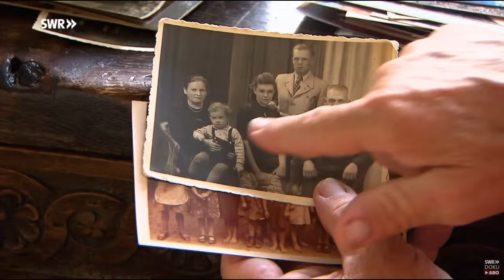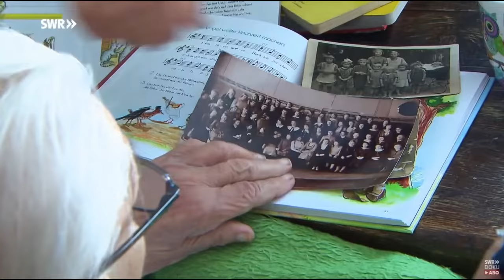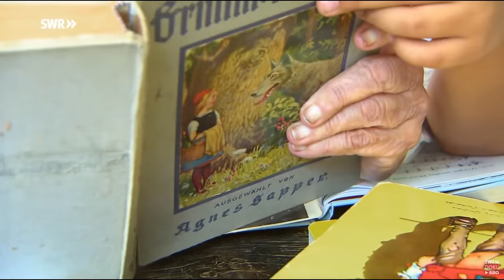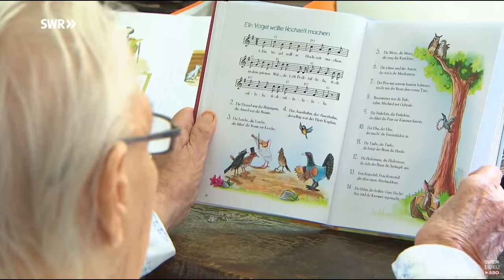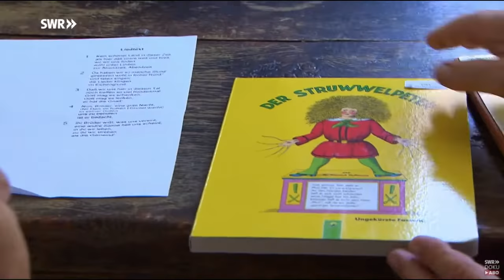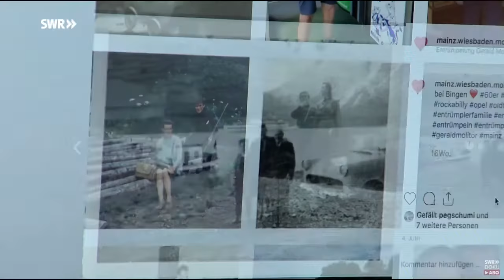Entrümpelungsfirma Molitor. ❤️ Haushaltsauflösung, Entrümpelung, Büroauflösung.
Eine Reportage über die Entrümpelungsfirma Molitor:
Ein Entrümpler macht einen Spagat zwischen Entrümpelung und der Pflege seiner, an Demenz erkrankten Mutter. Gerald hat das Familienunternehmen Entrümpelung Gerald Molitor an seine Tochter Lara Molitor und deren Mann abgeben damit er seine Mutter besser pflegen kann.
Da ihm sein Entrümpelung Unternehmen am Herzen liegt ist er immer noch bei den Entrümpelungen dabei.
In das Entrümpelung Geschäft ist Gerald 2011 mit seinen Töchtern eingestiegen.
Die Entrümpelungsfirma Gerald Molitor ist heute ein erfolgreiches Familienunternehmen.